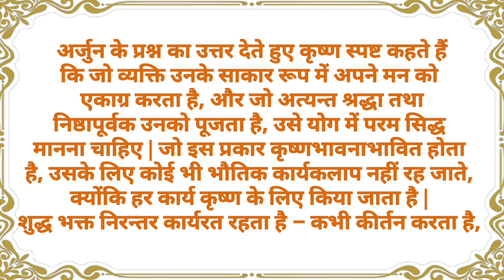श्रीमद् भगवद् गीता यथारूप -अध्याय 12-श्लोक्-2